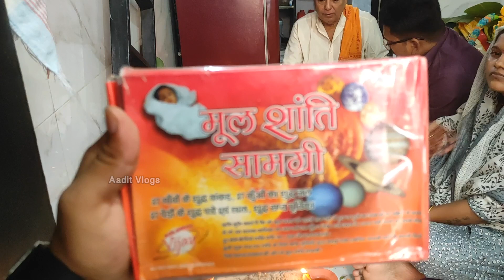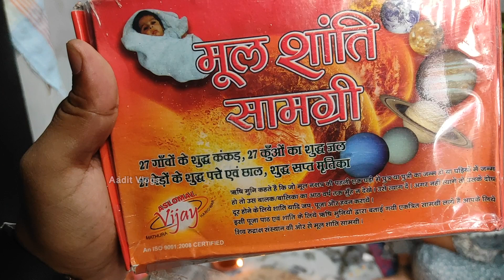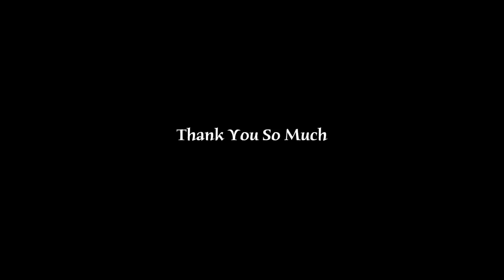Ghar 🏠 Mein Pooja Kyu karna pada…..Pandit ji Ne bataya Pooja kyu karna chahiye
Bacche Ke Daddy Ke Liye Kyun Karna Yeh Pooja ?